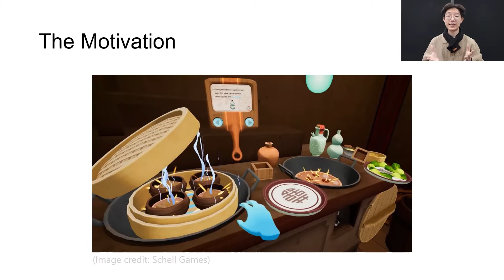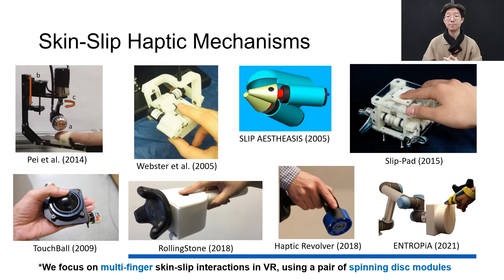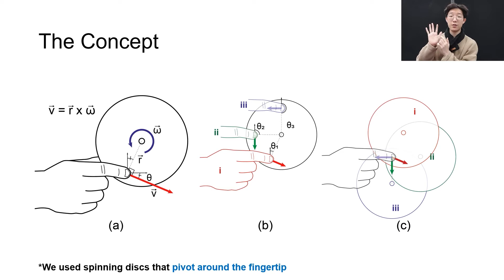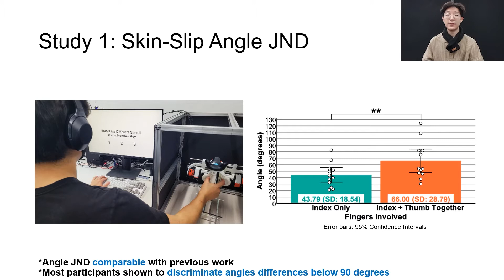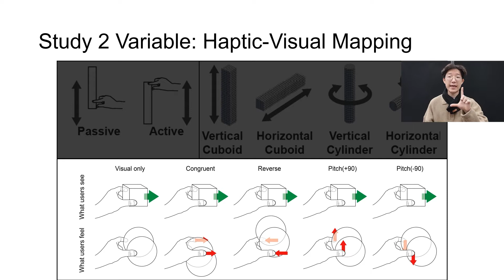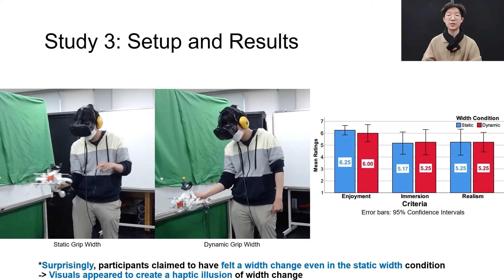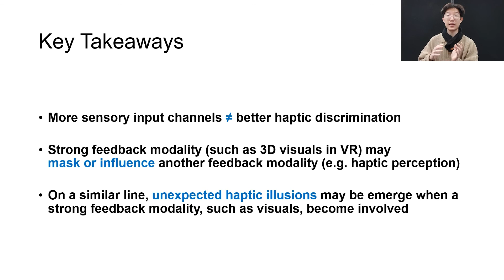SpinOcchio: Understanding Haptic-Visual Congruency of Skin-Slip in VR with a Dynamic Grip Controller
Myung Jin Kim, Neung Ryu, Wooje Chang, Michel Pahud, Mike Sinclair, Andrea Bianchi

Session: Multimodality

Abstract
This paper's goal is to understand the haptic-visual congruency perception of skin-slip on the fingertips given visual cues in Virtual Reality (VR). We developed SpinOcchio (Spin for the spinning mechanism used, Occhio for the Italian word “eye”), a handheld haptic controller capable of rendering the thickness and slipping of a virtual object pinched between two fingers. This is achieved using a mechanism with spinning and pivoting disks that apply a tangential skin-slip movement to the fingertips. With SpinOcchio, we determined the baseline haptic discrimination threshold for skin-slip, and, using these results, we tested how haptic realism of motion and thickness is perceived with varying visual cues in VR. Surprisingly, the results show that in all cases, visual cues dominate over haptic perception. Based on these results, we suggest applications that leverage skin-slip and grip interaction, contributing further to realistic experiences in VR.